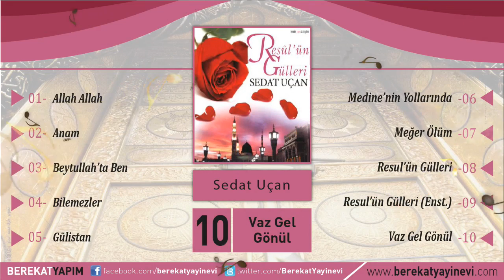Sedat Uçan - Vaz Gel Gönül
Şarkı Adı: Vaz Gel Gönül
Albüm: Resul'ün Gülleri
Yorumcu: Sedat Uçan
Yapım: Berekat Yayınevi